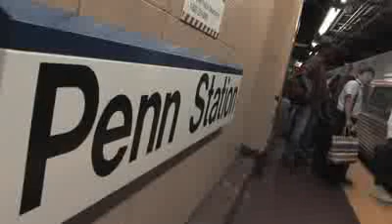NYC security tightened after terrorist threat